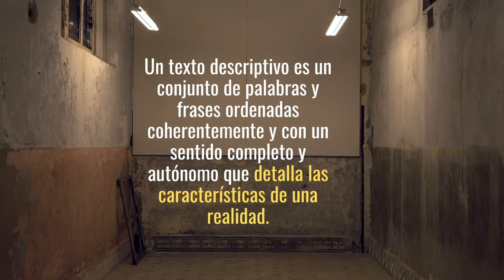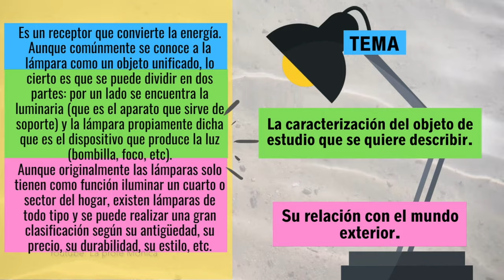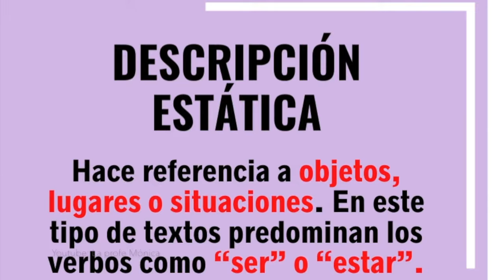TEXTO DESCRIPTIVO - ejemplos y características - edutuber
Este es un material para estudiantes, docentes y padres de familia. ¡Espero les guste! Pueden dar "like", compartir o dejar un comentario. ¡Muchas gracias!